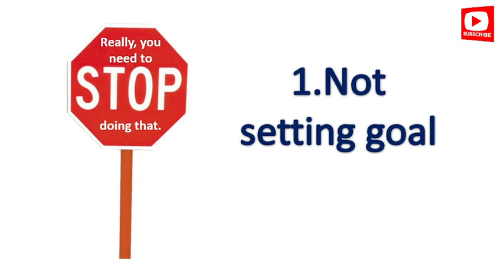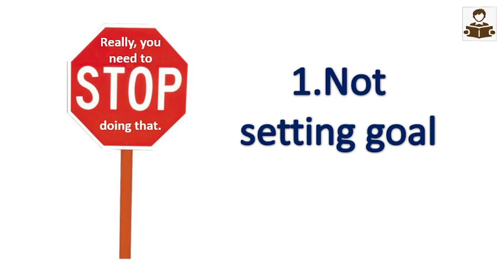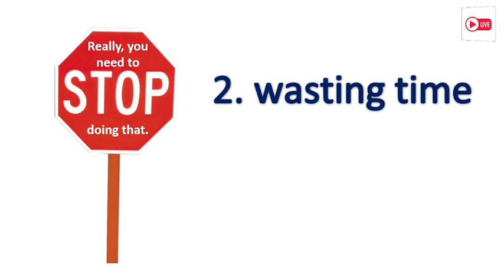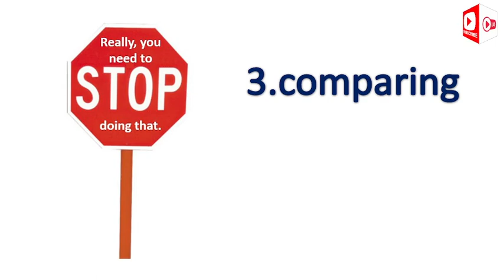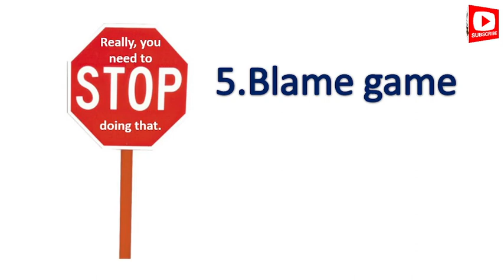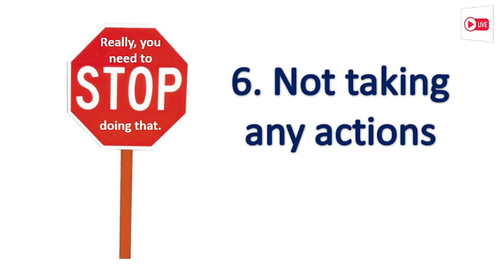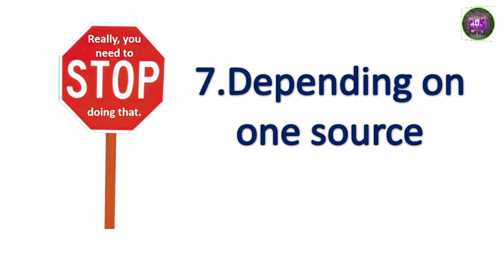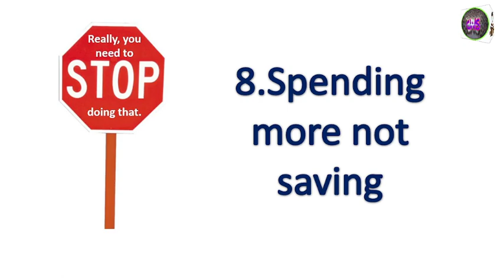|| STOP DOING THESE 8 THINGS IN YOUR LIFE !!!! || LIFE GUIDENCE BY SUDHEER JIROBE | LIFE MOTIVATION|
About this video:
My dear students/friends in this video I have explained about STOP DOING THESE 8 THINGS IN YOUR LIFE !

Best Text Books For All Civil Engineering AE/JE Exams In 2022 :

1. Engineering material By Rangwala

2. Building material By S K duggal

3. Building Construction By B C Punmia And Ashok Jain

4. Surveying By Punmia (Volume 1 )

5. Surveying By Punmia (Volume 2)

6. Surveying BY H.S vishwanath

7. SOM By H.S vishwanath

8. Fluid mechanics By R.K Bansal

9. Structural Analysis By bhavikatti

10. Concrete Technology BY A.M Naville

11. RCC BY S Unnikrishna pillai & devdas menon :

12. Transportation Engineering (Highway engineering)By khanna and justo

13. Bridge Engineering by S.C Rangwala

14. Design Of Steel And Masonry Structure By S.K duggal :

15. Water supply engineering (vol 1) By Santosh Kumar Garg and Sewage disposal & air pollution (vol 2) By Santosh Kumar Garg

16. Estimating Costing By B.N.Dutta

17. Construction Planning Management By P.S Gahlot & B M Dhir

1. CIVIL ENGINEERING ESE Topic wise Objective Solved Paper 1 BY IES MASTER

2. CIVIL ENGINEERING ESE Topic wise Objective Solved Paper 2 BY IES MASTER

3. IES Master SSC JE Best book for all AE JE  exam:

4. 36 Years GATE Civil Engineering Topic-wise Solved Paper (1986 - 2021) with Detailed Solutions:

5. GATE 2022 Civil Engineering - 31 Years Topic Wise Previous Solved Papers

6. Civil Handbook

7. Civil engineering Conventional & objective By R.S   Khurmi :

8.Civil Engineering MCQ By S S Gupta &  SP Gupta :